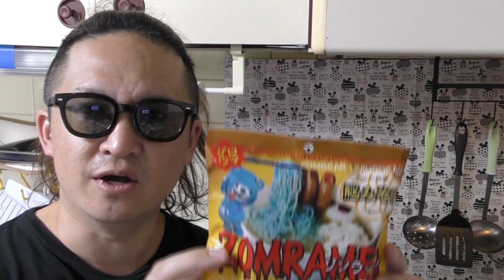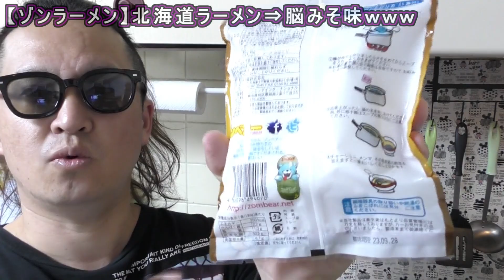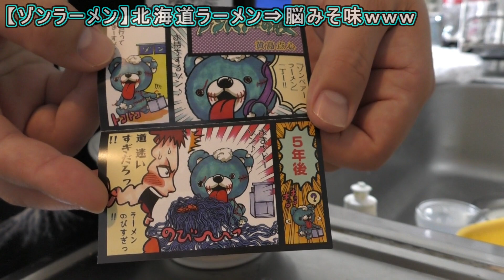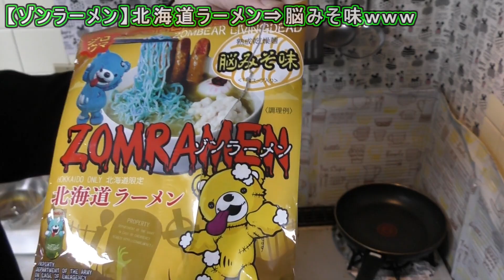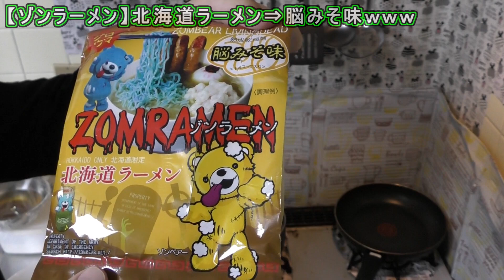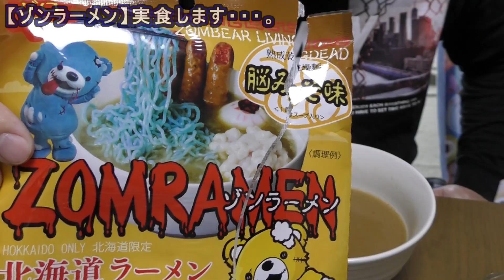【ゾンビラーメン？？】見た目グロなラーメンを友達に頂いたので食べてみたら・・・あれ？？ｗｗｗ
あれ・・・？
パッケージと・・・ｗ
★ライブ配信を週３でやってます!!★【火・木・日】
２０２３年　５月１３日　更新日
【かねき】不審者がついに特定…そして俺的にかねきさんは…についてお話します。【１】～【４】
【STスタジオ】全力で紹介します!!超オススメできる最強メンバーのYoutuber!!心霊だけじゃない!!【１】
【ああちゃり】超美人OL心霊Youtuberについてガチ語りしてみた…マジで注目【１】
【オウガマトキFILE】初めて見た感想を言います。実はランキング〇位らしい… 【１】
【橋本京明】日本一の陰陽師…一言でヤバイ神的存在の人物を紹介致します。【１】～【２】
【ダラシメン】やーかずさんについて…お話させて頂きます。心霊旅のイケメン男!!!【１】
【Mtv】あの橋本京明さんとコラボしている心霊オススメYoutuber…リアル心霊検証！！ 【１】
☆☆その他☆☆
【スピリットボックス】使い方と実際に心霊スポットで使ってみた結果…見事に心霊動画になってしまったｗ
☆お知らせ☆
【KAZUSIDO LINEスタンプ始めちゃいました!!】
【KAZUSIDO→amazon欲しい物リスト始めてみました(*^_^*)!!】
☆KAZUSIDO☆